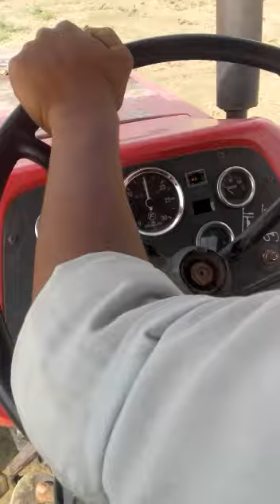Chhauri ke kachhiya(6)